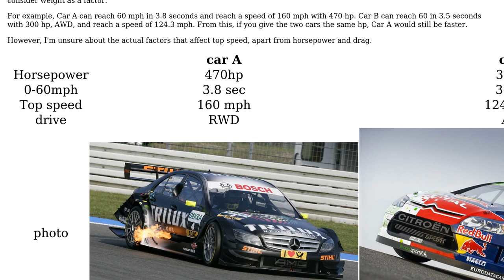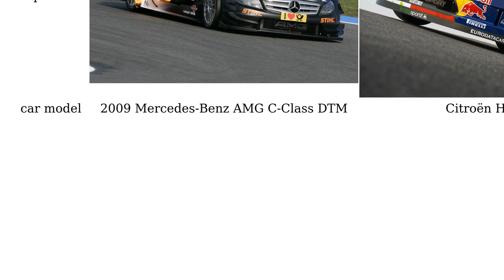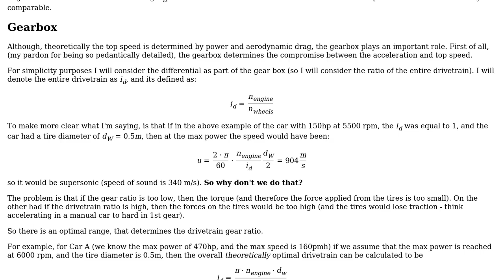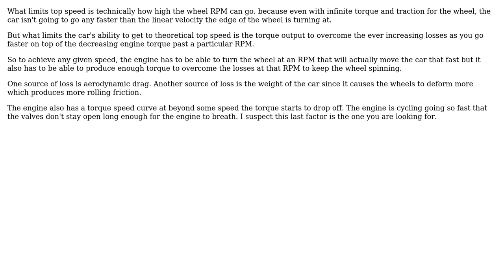Engineering: What affects a car's overall top speed? (3 Solutions!!)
Engineering: What affects a car's overall top speed?

With thanks & praise to God, and with thanks to the many people who have made this project possible! | Content (except music & images) licensed under CC BY-SA | Music | Images & others | With thanks to user NMech user LazyReader user Hoshiko Mizudori user DKNguyen and the Stack Exchange Network Trademarks are property of their respective owners. You are responsible for your own actions.